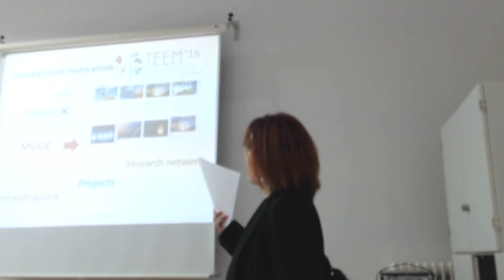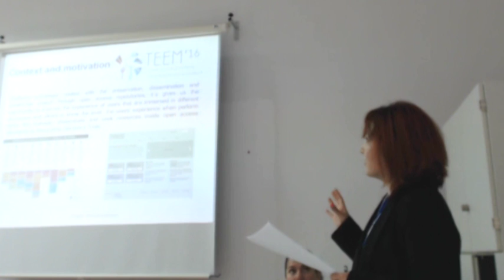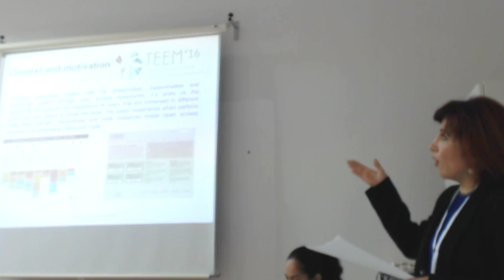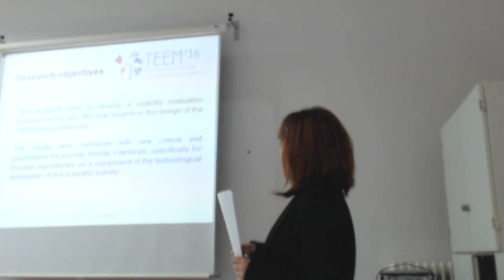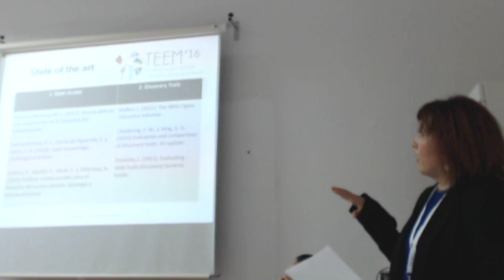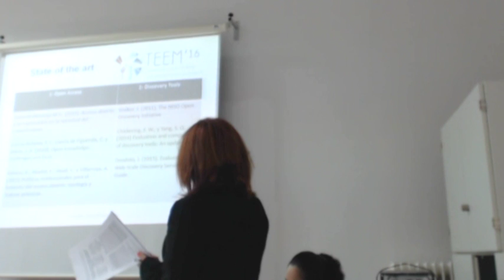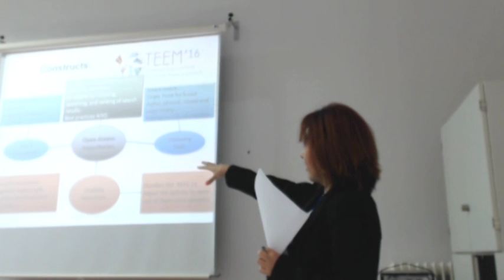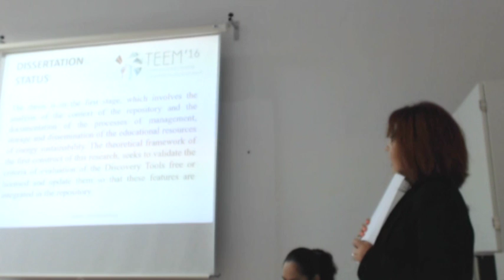Open access to educational resources in energy and sustainability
Authors: Laura Icela González Pérez, María Soledad Ramírez-Montoya and Francisco J. García-Peñalvo.